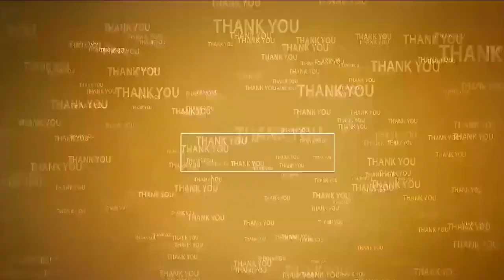చింత‌చెలిక‌లో ప్ర‌తీ అడుగు ప్ర‌జ‌ల కోసం | Polamreddy Dinesh Reddy | Chintachelika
- ఇంటింటికి వెళ్లి బాబుతో నేను క‌ర‌ప‌త్రాలు అంద‌చేసిన పోలంరెడ్డి